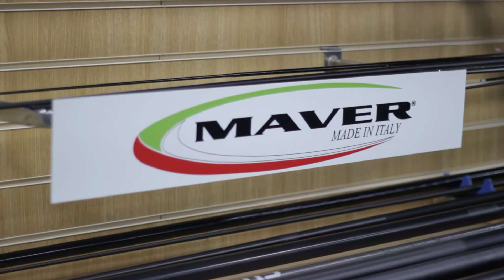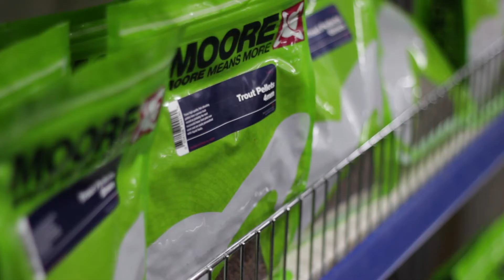Fishing Republic Doncaster Store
Have you been to the Fishing Republic Doncaster store? well why not watch this video and take a look at what the shop has to offer! if you live in the Doncaster area or know anyone us does, why not give this video a share and spread the word about fishing Republic Doncaster!